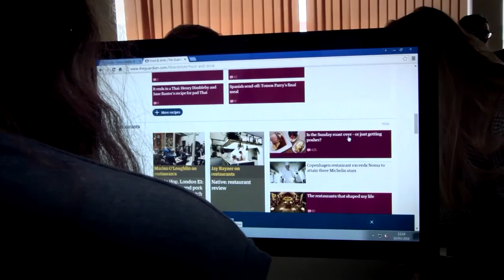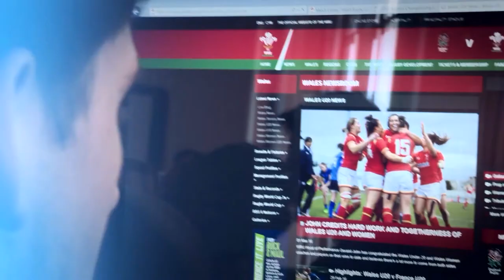BA (Hons) Media & Communications | Course Overview | Cardiff Metropolitan University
Senior Lecturers Robert Taffurelli and Dr Nina Jones explain what the BA (Hons) Media & Communications degree at Cardiff School of Education & Social Policy has to offer.